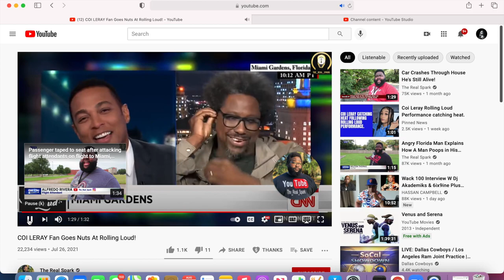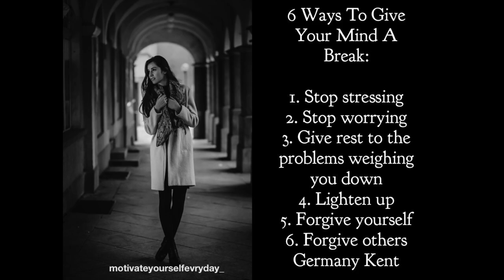Comedian James Bates, AKA The Real Spark, pretends part of TV news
Funniest Live TV news with THE Real Spark
A spoof interview of a comedian pretending

YouTuber The Real Spark